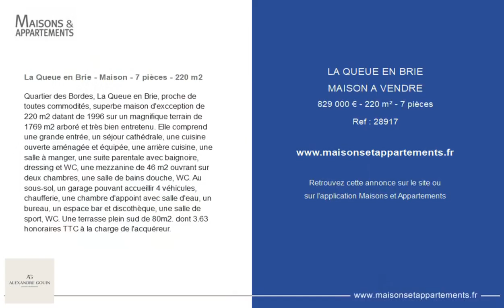LA QUEUE-EN-BRIE - MAISON A VENDRE - 829 000 € - 220 m² - 7 pièce(s)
Référence : 28917

La Queue en Brie - Maison - 7 pièces - 220 m2

Quartier des Bordes, La Queue en Brie, proche de toutes commodités, superbe maison d'excception de 220 m2 datant de 1996 sur un magnifique terrain de 1769 m2 arboré et très bien entretenu. Elle comprend une grande entrée, un séjour cathédrale, une cuisine ouverte aménagée et équipée, une arrière cuisine, une salle à manger, une suite parentale avec baignoire, dressing et WC, une mezzanine de 46 m2 ouvrant sur deux chambres, une salle de bains douche, WC. Au sous-sol, un garage pouvant accueillir 4 véhicules, chaufferie, une chambre d'appoint avec salle d'eau, un bureau, un espace bar et discothèque, une salle de sport, WC. Une terrasse plein sud de 80m2. dont 3.63 % honoraires TTC à la charge de l'acquéreur.

Cette annonce vous est proposée par l'agence ALEXANDRE GOUIN CONSEIL IMMOBILIER

|2779679|